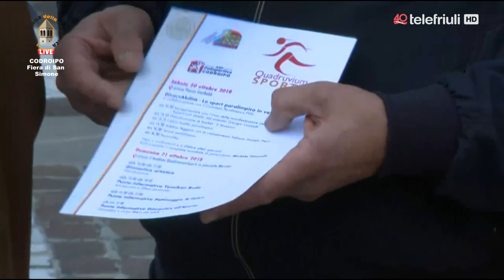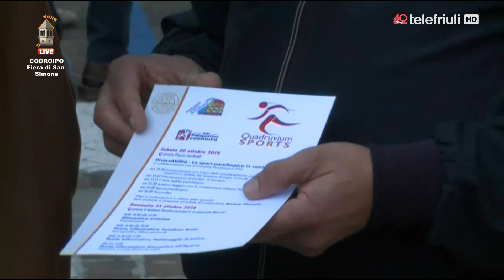IL CAMPANILE - Codroipo - Puntata del 21 Ottobre 2018